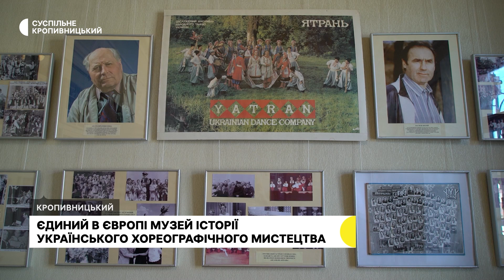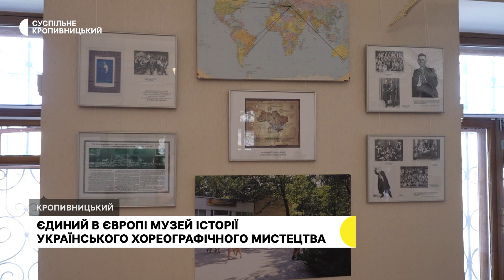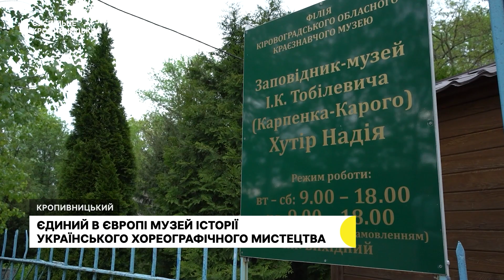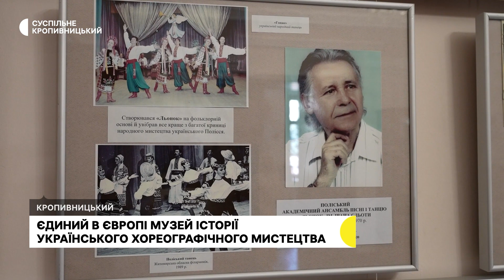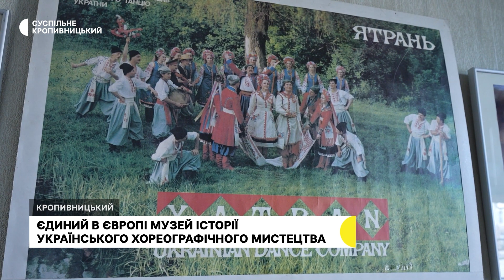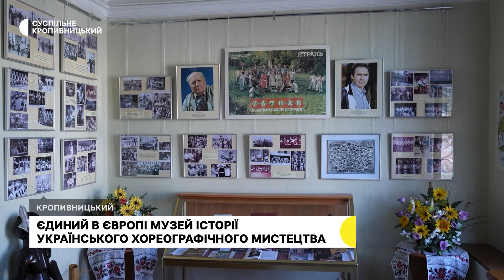Боротьба в тилу І Єдиний в Європі музей історії українського хореографічного мистецтва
Оновлений музей історії українського хореографічного мистецтва переїхав з території заповідника-музею Івана Карпенка-Карого "Хутір Надія"  в Кропивницький. Це єдиний такий музей в Європі. На "Хуторі Надія" він був з 2004 року.   Відтоді було декілька спроб перевести музей в обласний центр та не вдавалося знайти відповідне приміщення. Влітку 2023 року таке приміщення знайшли. Відтепер музей хореографії працюватиме  в центрі Кропивницького.

Інтерв'ю в рамках проєкту "Боротьба в тилу" записала кореспондентка Суспільного Вікторія Колосова. Відео Олександр Касьяненко, Юрій Мірошник.